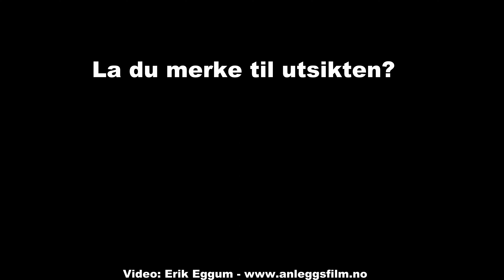Tingnesveien 9 - Fagernes - ligger ute for salg nå.